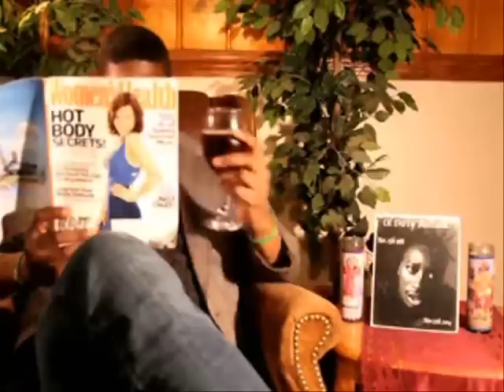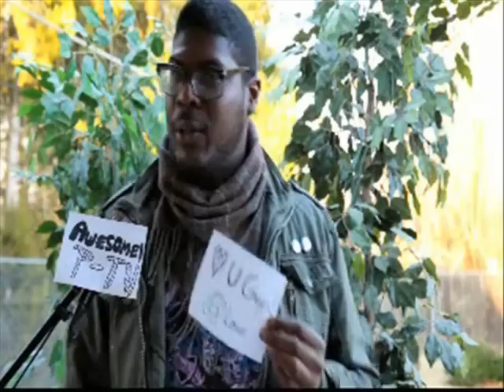Awesome Piece Theater: XOXO from KS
This is a video I made for my big brother's wedding reception. I think my aunt butchered the version that appeared at the wedding cos she does crappy things. Either way. Here tis